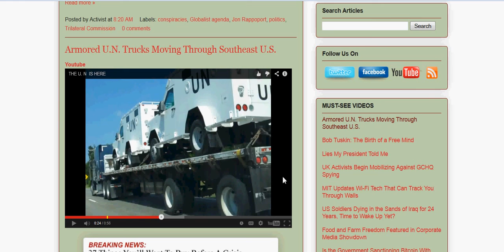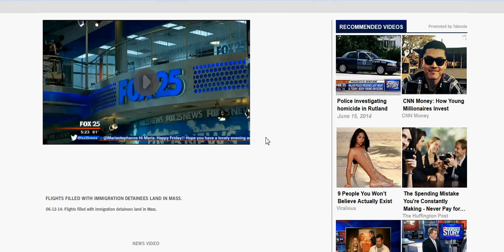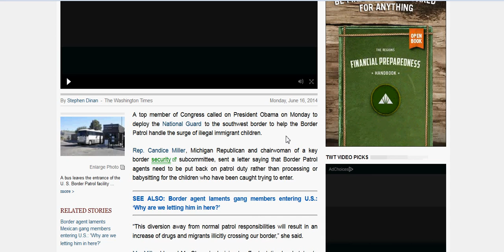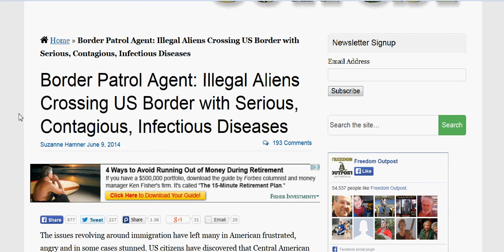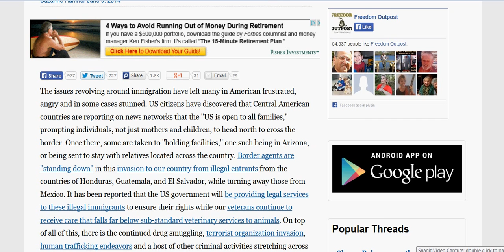UN ARMORED TRUCKS MOVING THRU SOUTHEAST; PLANE LOADS OF ILLEGALS DUMPED IN MASSACHUSETTS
Original by KafkaWinstonWorld